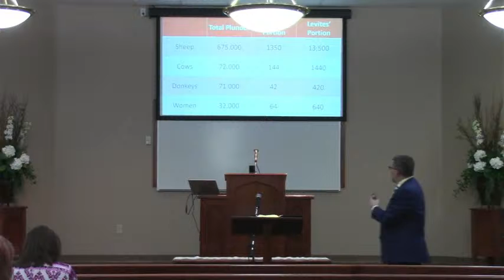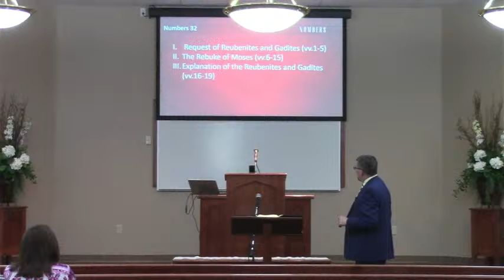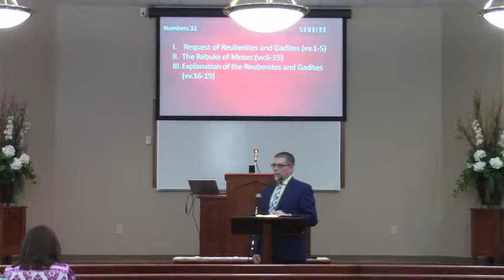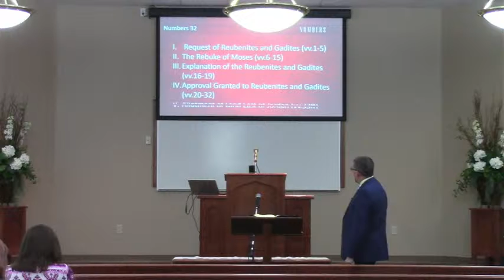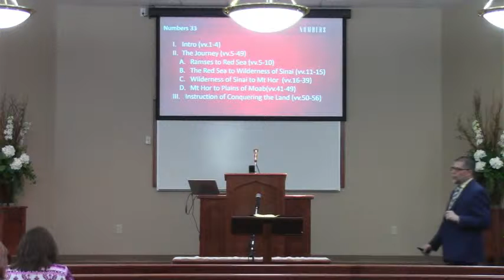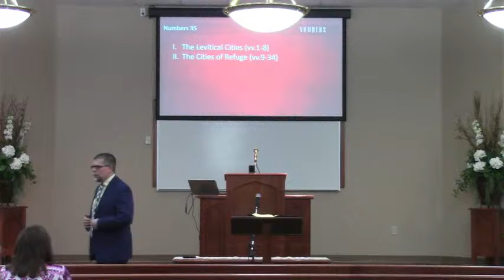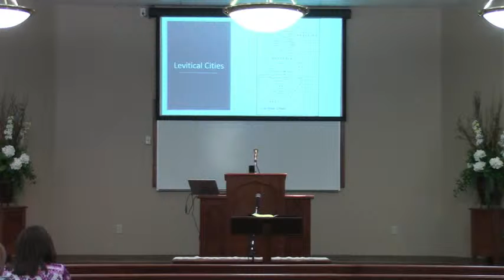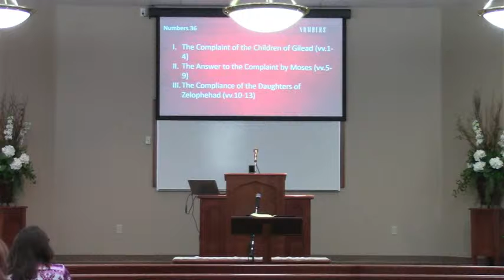Northside Church of Christ livestream